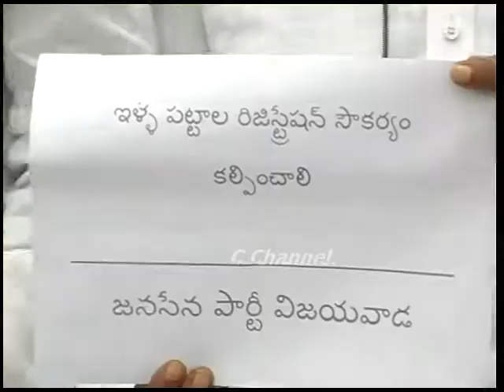Evening Final News 02 10 2018 PART 3